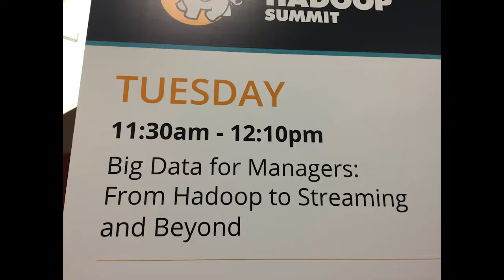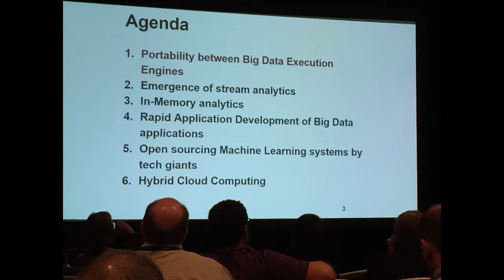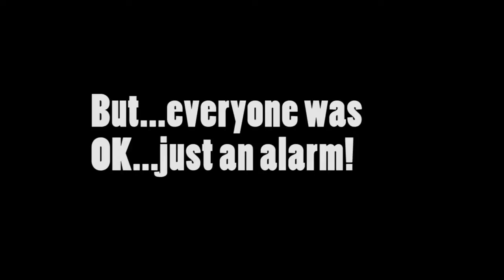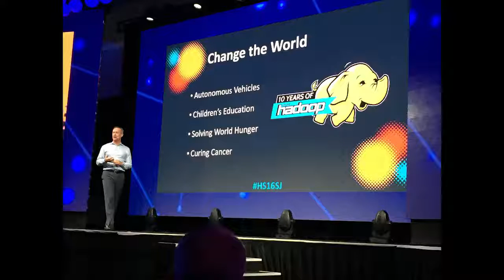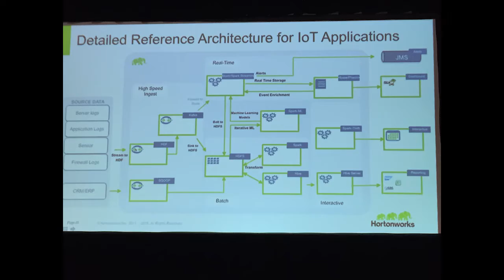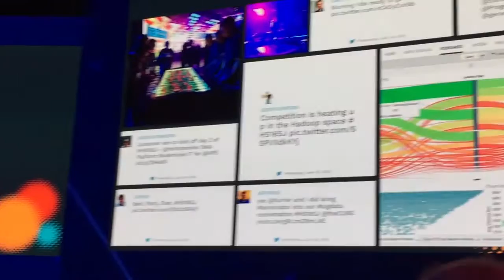Big Data Dudes attend Hadoop Summit 2016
In this episode, The Big Data Dudes attend the Hadoop Summit 2016 in San Jose, California. Aaron and Henry fill you in on the conference and provide tips, tricks, and lots of humor in this zany adventure.

Checkout the hottest new video series in the Big Data world - Big Data Dudes! These IBM guys have one goal in life - to create action-packed, exciting, educational videos to teach students and folks in the IT industry what Big Data is all about.